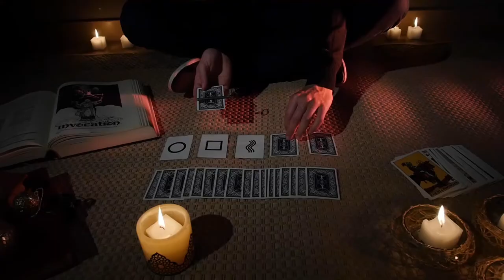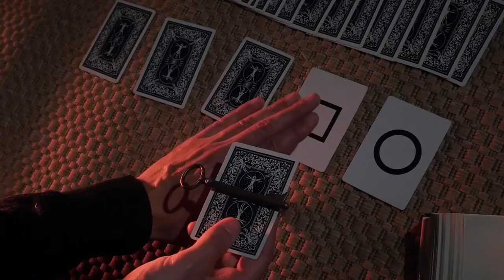- lepetitmagicien.com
Avec tous ce matériel vous réaliserez 3 superbes routines de mentalisme, vous allez invoquer les esprits, sortir une planche de ouija, le matériel est fourni.